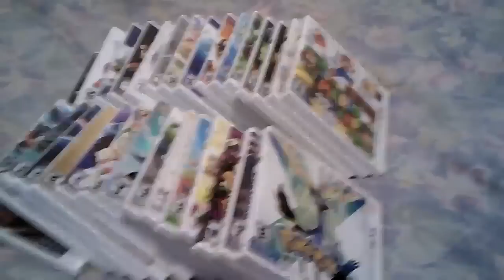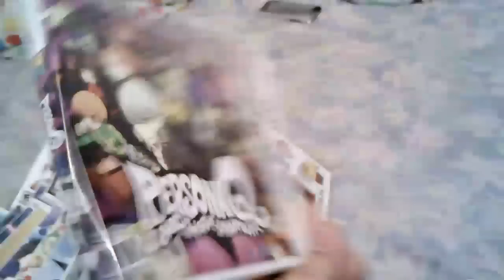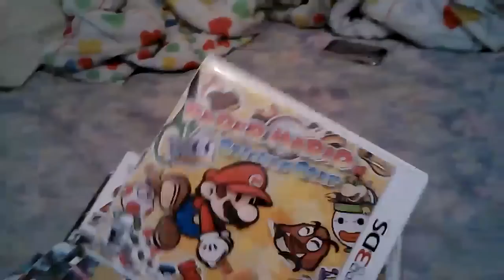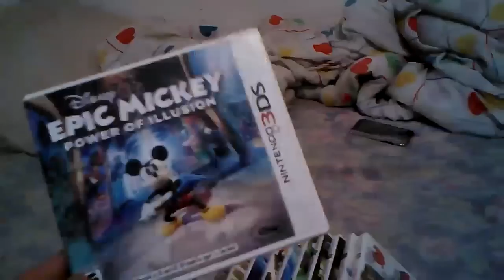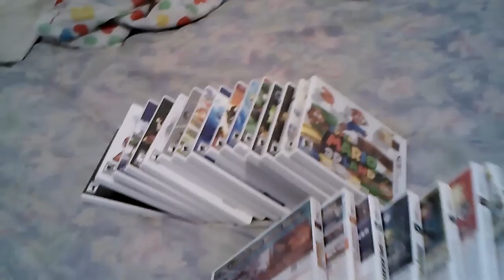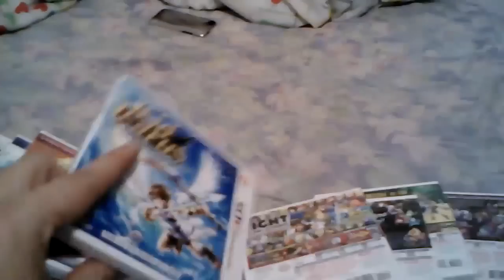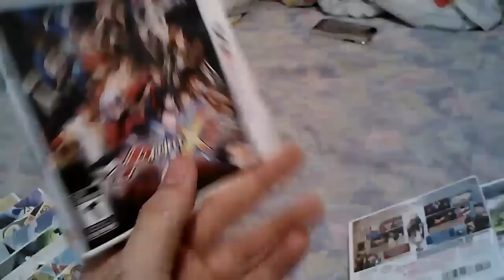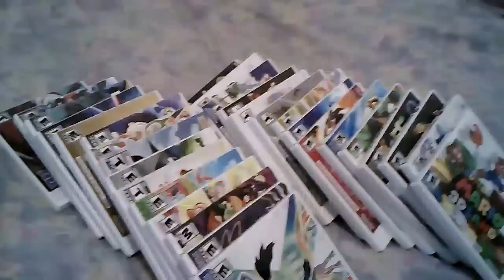Nintendo 3DS (3DS) Collection 2014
this is my Entire Nintendo 3DS Collection in 2014.